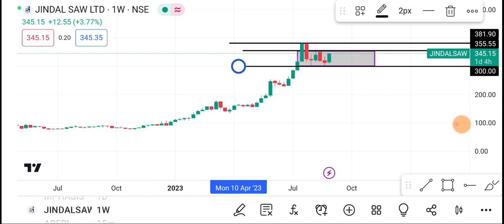1 September Jindal Saw Share | Jindal Saw Share latest News | Jindal Saw Share price today news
1-) Jindal Saw Share
2-) Jindal Saw share news today
3-) Jindal Saw share latest news
4-) Jindal Saw share price
5-) Jindal Saw share analysis
6-) Jindal Saw share price today